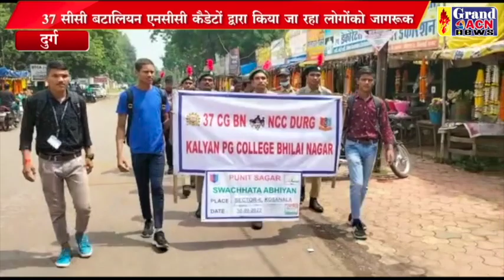एनसीसी कैडेटों ने चलाया जागरूकता अभियान Naseem Faruki